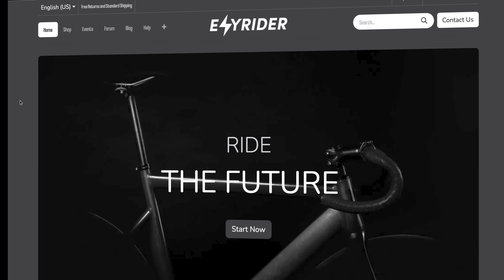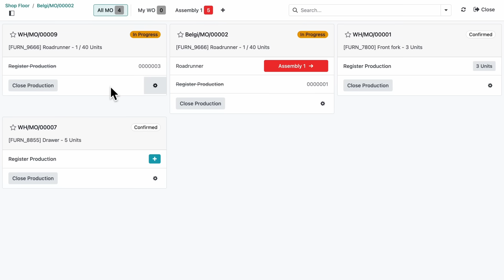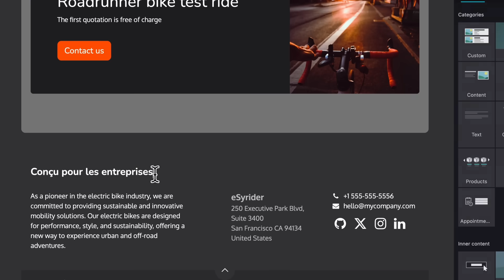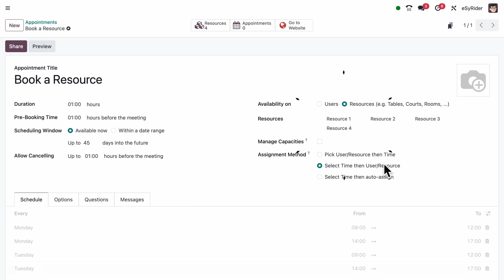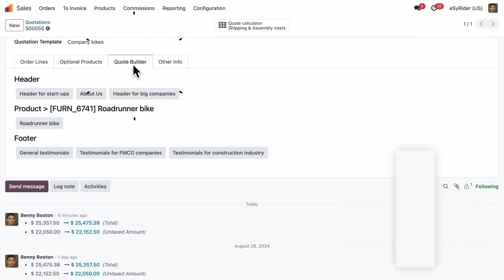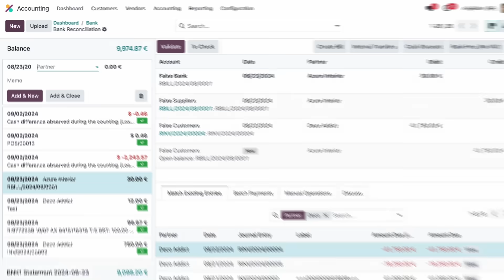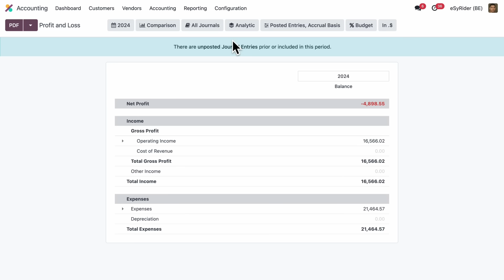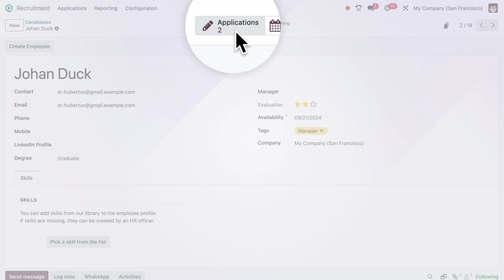Meet Odoo 18: All the new features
🚀 Ready to take your business to the next level? Odoo 18 is here with smarter upgrades, an improved user interface, and features that make managing your business smoother than ever. 🎯

From enhanced project management to barcode scanning magic and a website makeover—this update has it all!

00:00 Intro
00:22 Project
01:00 Manufacturing
01:40 Barcode
02:05 Inventory
02:53 Website
04:40 Appointments
05:23 POS
06:05 Sales
07:34 Invoicing
08:17 Accounting
10:06 Recruitment
11:30 Industries
11:54 Outro